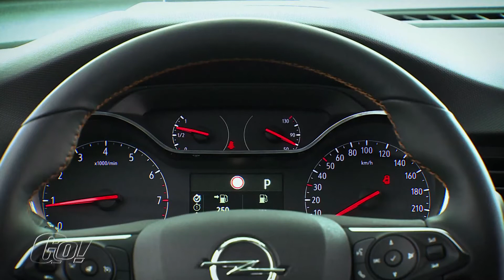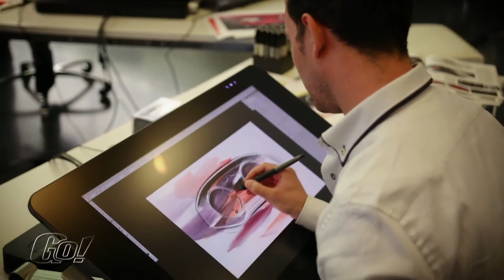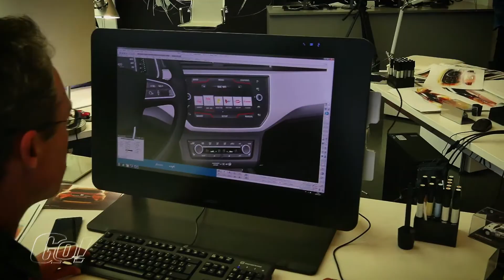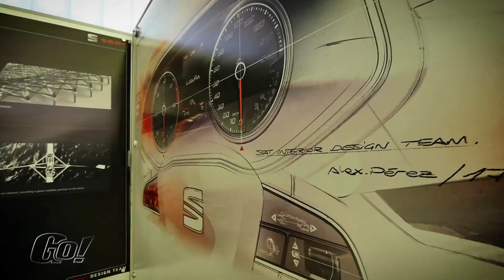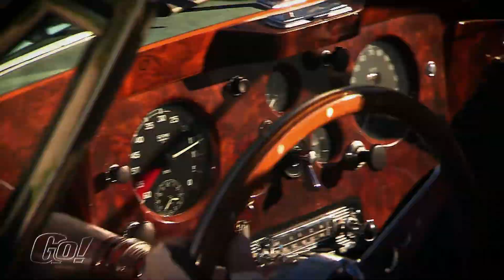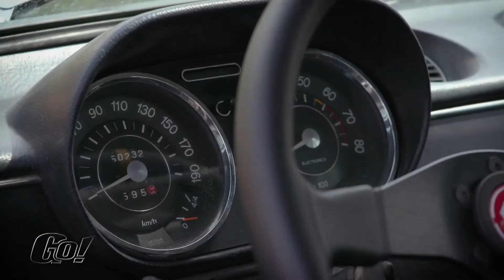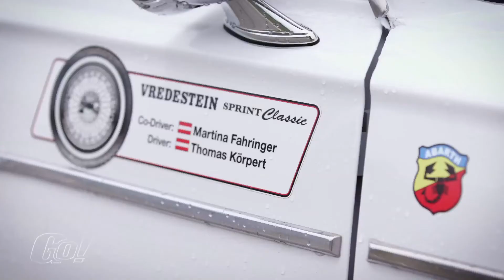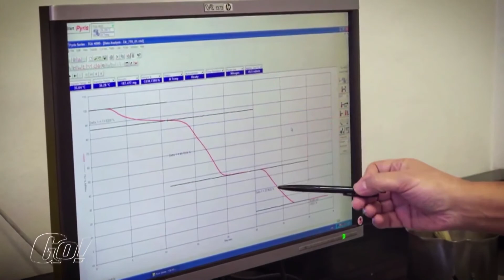Folge 17 Staffel 2017 | GO! Das Motormagazin | Teil 1